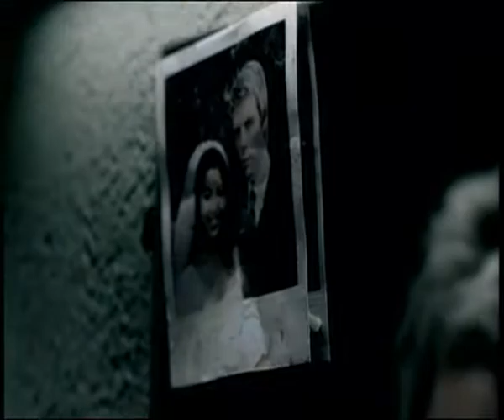Nightwish - Bless the child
Bless the child with Nightwish.